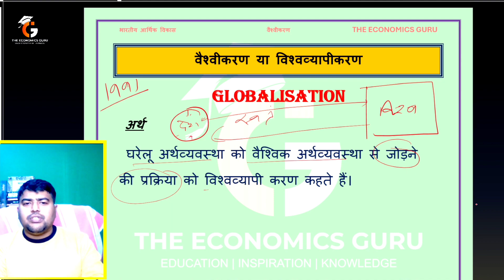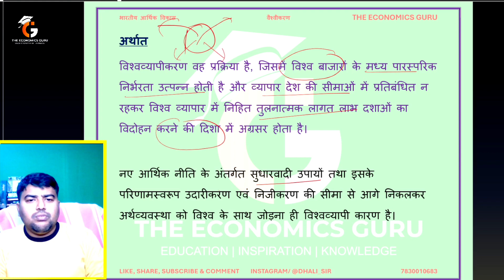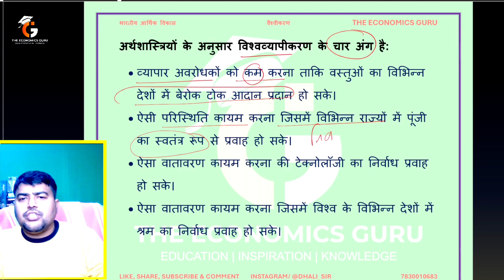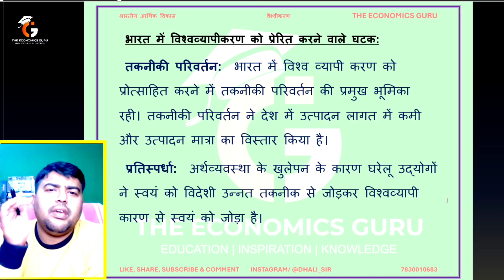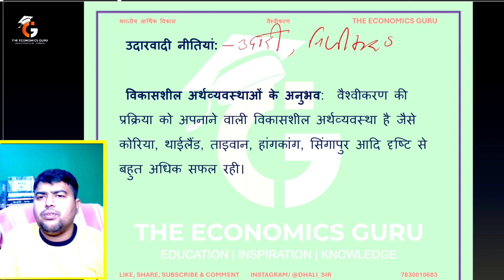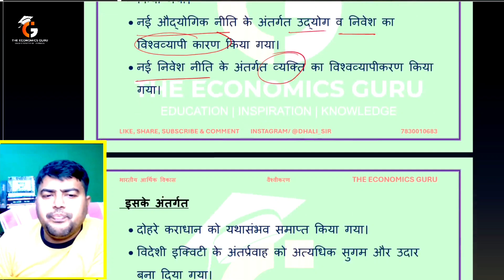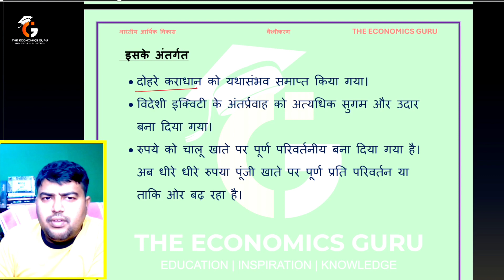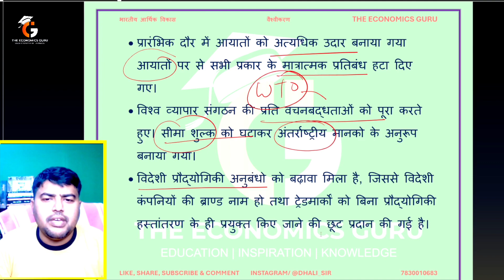वैश्वीकरण । अर्थ एवं उद्देश्य। Globalisation। IED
meaning and purpose of globalisation of NEP in Hindi From Indian Economic Development

इस वीडियो में आपको नई आर्थिक नीति 1991 के बारे तथा उसकी विशेषताओं के बारे में विस्तार से बताया गया है।

नीचे पिछले चैप्टर के विडियोज में लिंक दिए गए है उन्हे भी जरूर देखें।